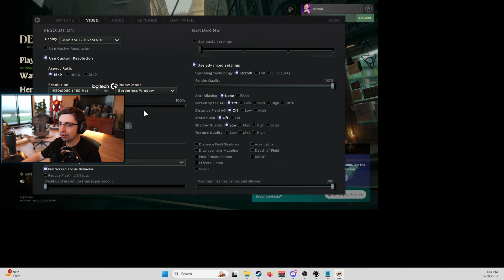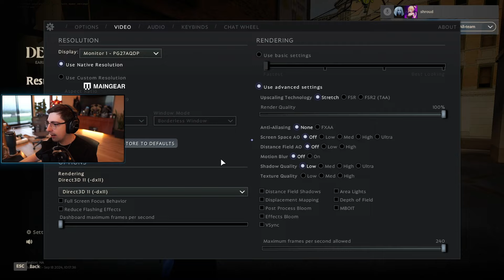SHROUD - IM PLAYING DEADLOCK MORE THAN MY OWN GAME【PART 30】